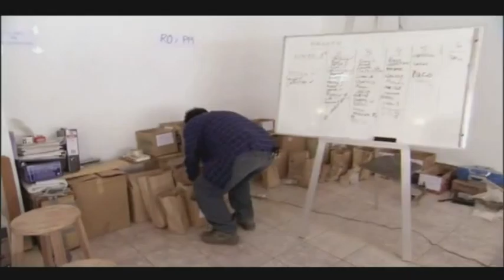Chavin edited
For ANT 215 Discussion of Chavin.